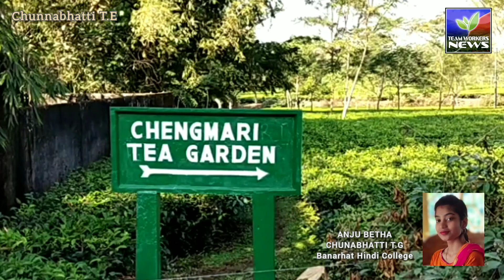बानरहाट हिंदी कॉलेज के छात्र अंजू बैठा ने डूवर्स के बाढ़ आपदा पर लिखी कविता सुने।